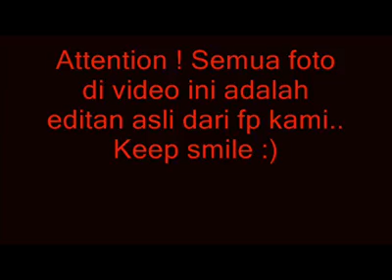harvest moon Back tu Nature Admin iseng nih baru belajar, movie maker